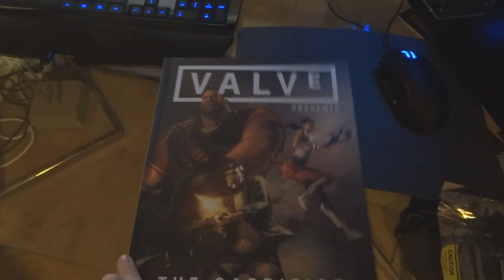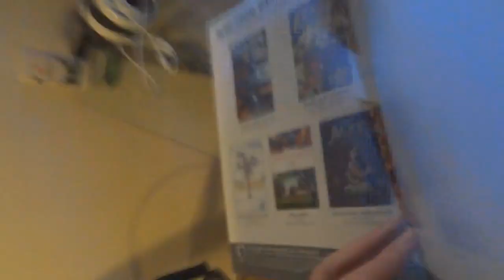Valve Comic Book: look inside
Today I got a package from eXtine in the mail, and this is one of two contains. It's signed by Bay Raitt and Ted Kosmatka at the signing event in Portland a couple weeks ago.

It's only 25 dollars, and has more than 200 pages. So if you like Valve and you like comics, I strongly recommend you pick one up!